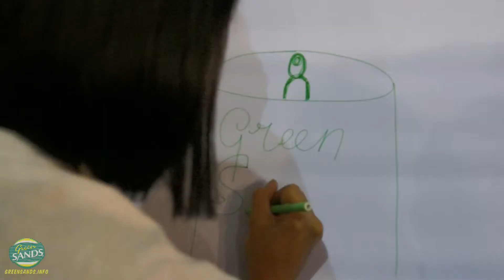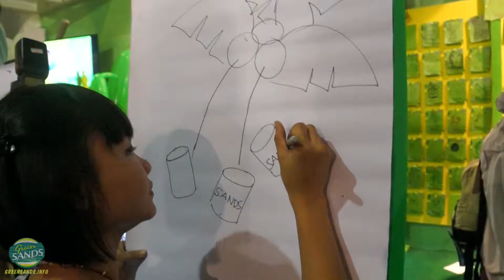Green Sands - Battle of Drawing on Brightspot Market 2013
Green Sands' activation during Brightspot Market 2013, on November 7-11, 2013.